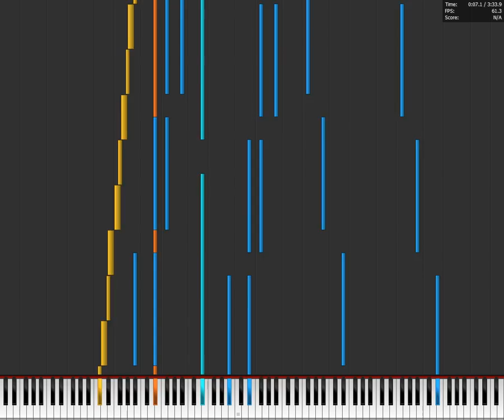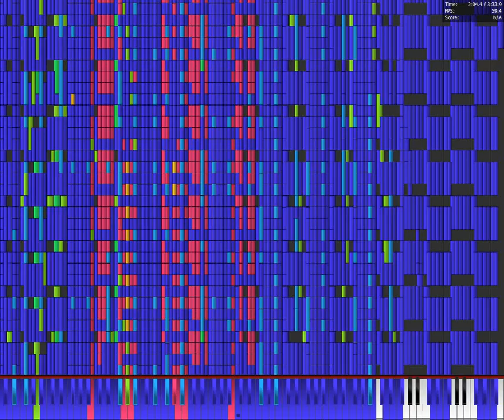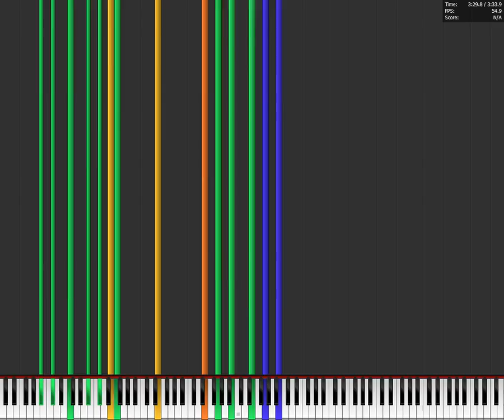Pentium D 930 vs Super Moldy Apple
PC specs:
Pentium D 930 3 ghz
2 GB DDRII
GeForce 9500gt
500 GB HDD